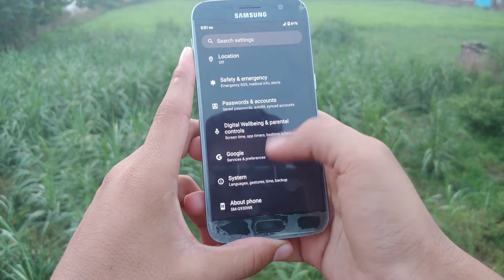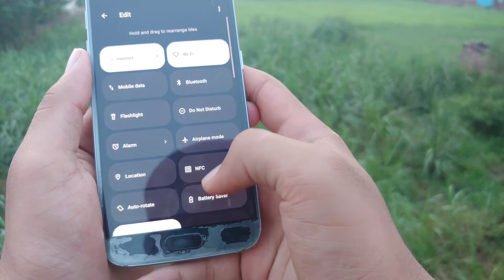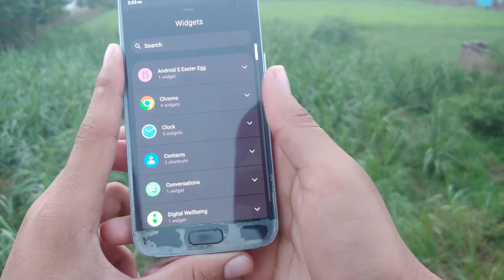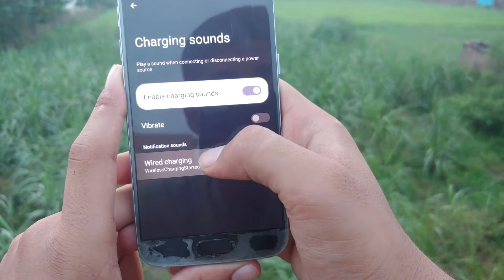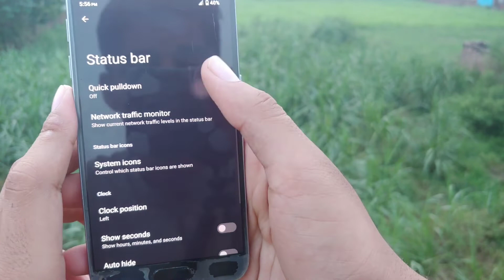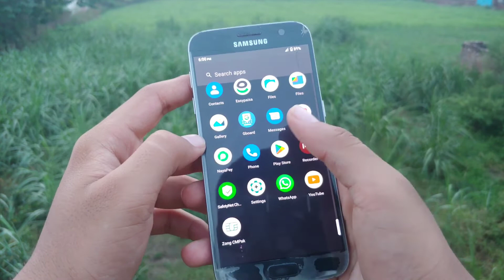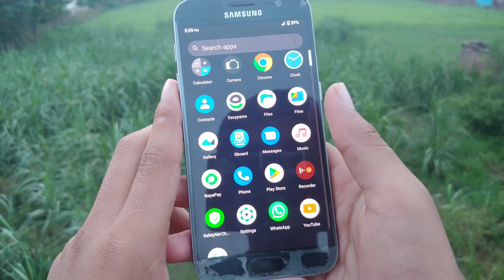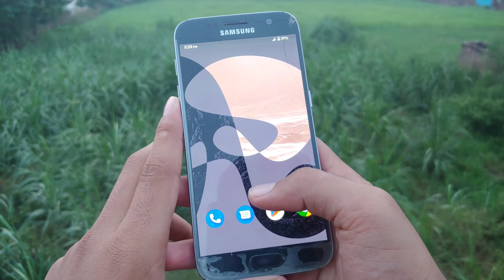ANDROID 13 for Samsung S7 | Lineage OS 20 for S7& S7 edge Exynos latest version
Note.
These build are vanilla so no gapps u have to flash them by your self

"Android 13 for Samsung S7 | Lineage OS 20 for S7 & S7 Edge Exynos" is a custom ROM  based on the Android 13 operating system. This ROM is specifically designed for the Samsung S7 and S7 Edge (Exynos variant) devices.
 The Lineage OS 20 is a custom ROM based on Android 13 that offers users a customized and optimized version of the Android operating system. It provides the latest features, security patches, and performance improvements not available in the stock Android ROM